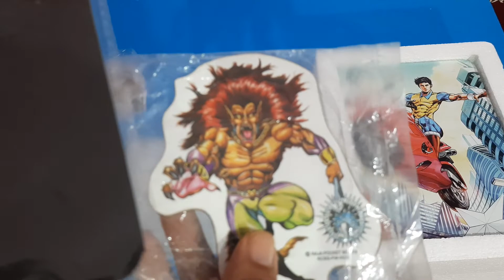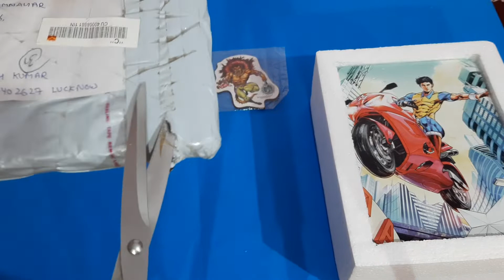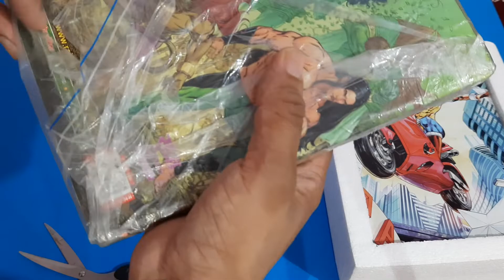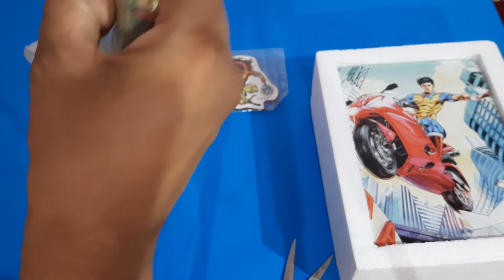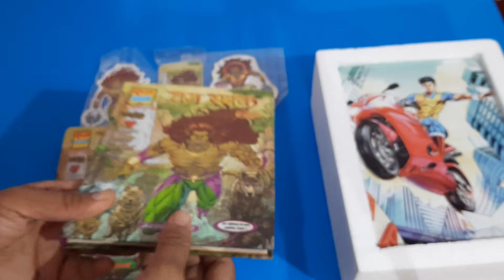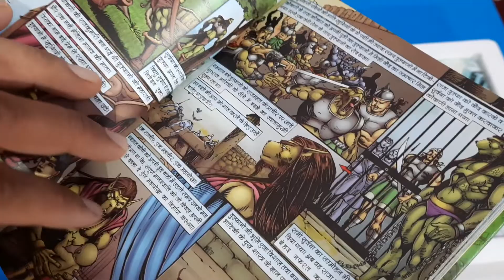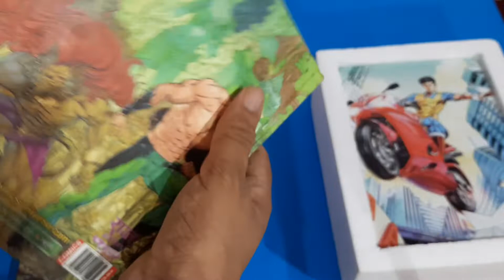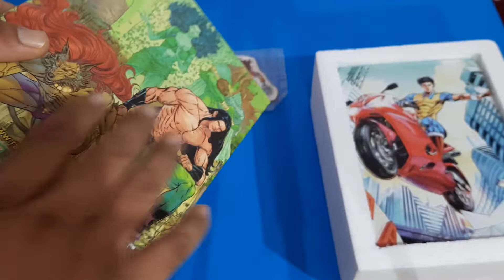UNBOXING BHEDIYA VAN RAKSHAK UDGAM SHRINKHALA COLLECTOR’S EDITION RAJ COMICS BY SANJAY GUPTA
RAJ COMICS MAIN HUN BHEDIYA SPECIAL COLLECTOR’S EDITION DETAILED REVIEW

2. RAJ COMICS JUNGLE KE JALLAD KOBI AND BHERIYA AND RAAT KA RAKSHAK DOGA COVER ART BY DHEERAJ VERMA REVIEW

3. हमारे बचपन को अपनी कला और रंगो से सजाने वाले राज कॉमिक्स भेड़िया के सृजक दिवंगत श्री धीरज वर्मा (जन्म २२ अक्टूबर १९६७) जी को शत शत नमन। ॐ शांति।

4. RAJ COMICS BY SANJAY GUPTA KOBI BHERIYA SHUDDHIKARAN SERIES PART 1 DOSHPOORN UNBOXING COMING SOON

BHOKAL:
1. RAJ COMICS CHAMATKARI BHOKAL REPRINT 2021 REVIEW:
1. CHAMATKARI BHOKAL , 2. MAHAGURU BHOKAL , 3. SHAKTISHALI, 4.MAHAYODDHA, 5. PATAL HATYARA, 6. NARAK JAL, 6. VAJRA, 8. KALI KANTHI

6. RAJ COMICS HASYA SAMRAT BANKELAL SPECIAL COLLETOR’S EDITION DETAILED REVIEW:
BANKELAL KA KAMAL, KAR BURA HO BHALA, RAJKOSH KE LOOTERE, YAKSHKUMAR, MUKADDAR KA DHANI, SHADI KA SHADYANTRA, PARAS PATTHAR